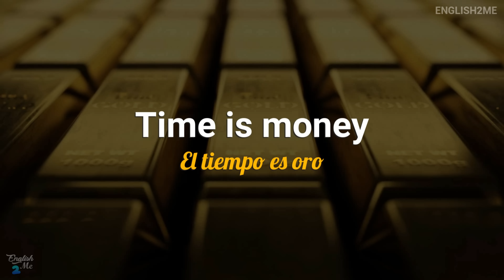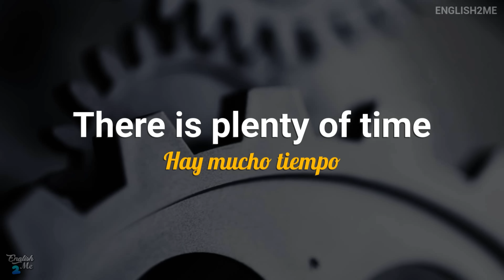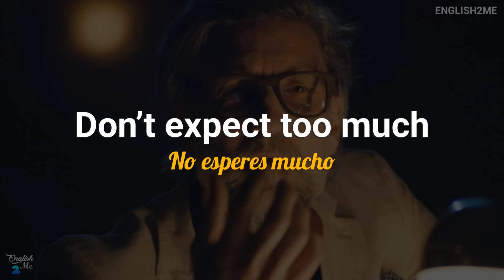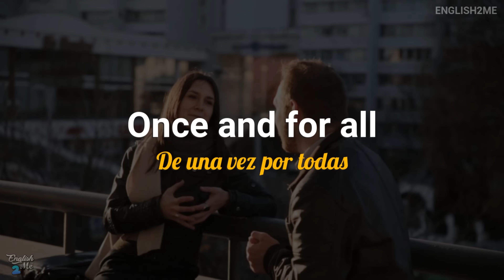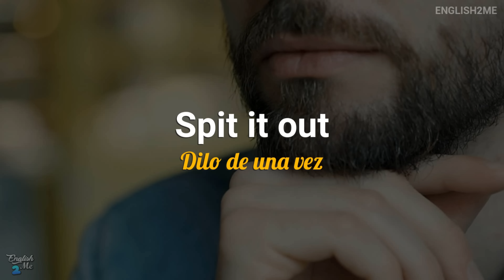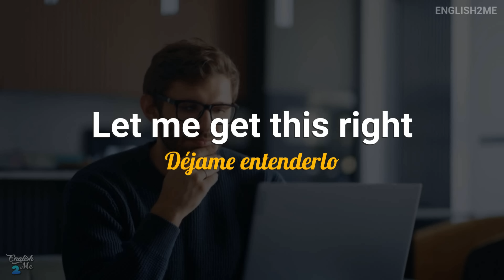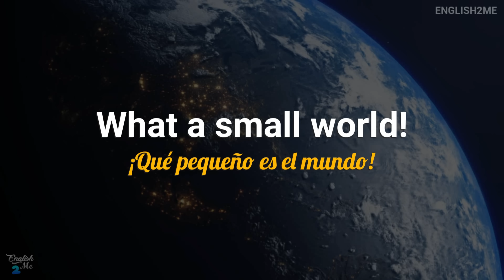🟠 14 FRASES QUE DEBES SABER EN INGLÉS! ✅| ENTIENDE MEJOR CUANDO TE HABLEN EN INGLÉS 😱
En este video aprenderemos 14 frases muy útiles en inglés. Son frases que los hablantes nativos utilizan todo el tiempo.

Y son muy usadas tanto en inglés como en español. Entiende mejor el inglés hablado con estas frases y expresiones muy útiles en inglés.